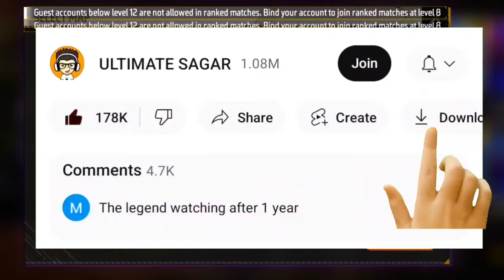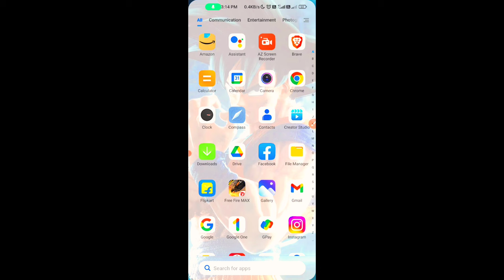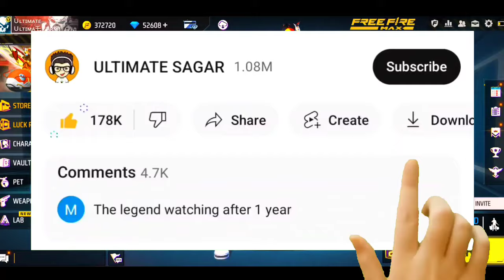How To Delete Nexterra Map In Free Fire Max || Nexterra Map Kaise Delete Kare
🧿 QUERIES SOLVED:►

how to delete nexterra map in free fire max,
how to delete nexterra map
ff max nexterra map delete kaise kare
how to delete nexterra map in free fire
how to delete nexterra map in ff max after update,